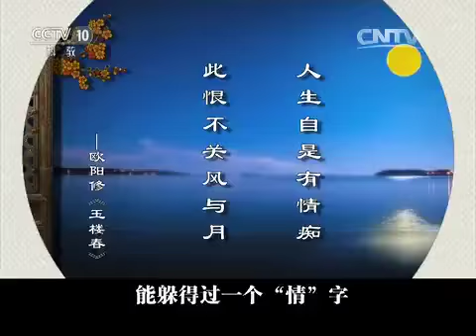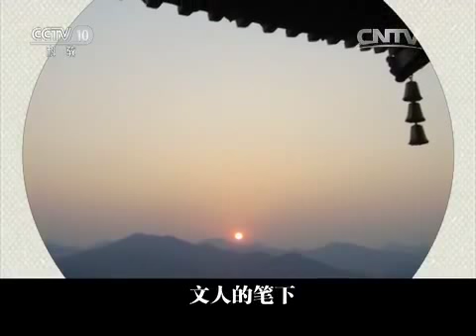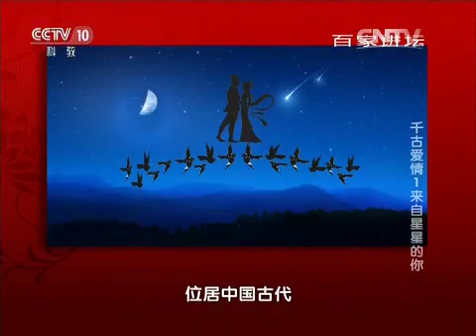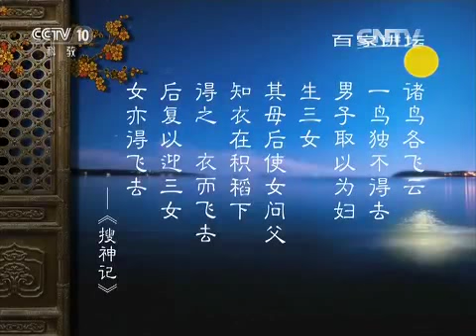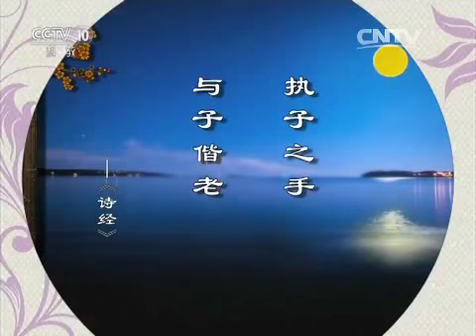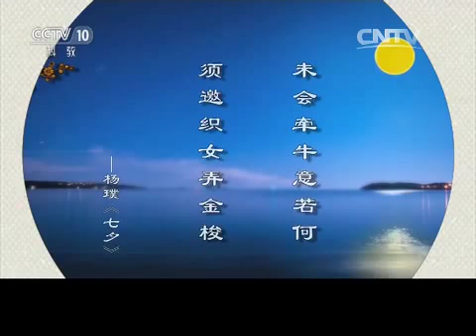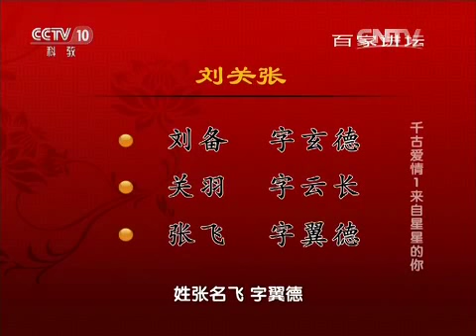千古爱情 1 来自星星的你 【百家讲坛 20150818 】